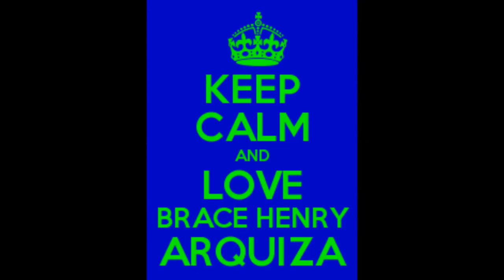BRACE HENRY ARQUIZA :))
sana makita mo to brace :)))